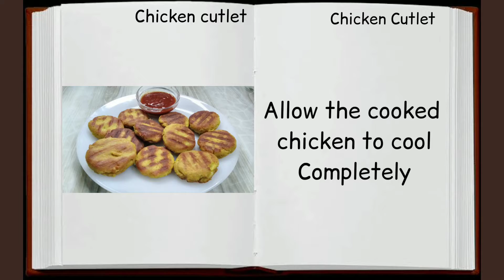Chicken Cutlet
Hello everyone. This time 'Chicken Cutlet' is a perfect snack recipe in the menu for  evening snacks. Try this recipe at your home and give your feedback in comments section. Take care and stay healthy.